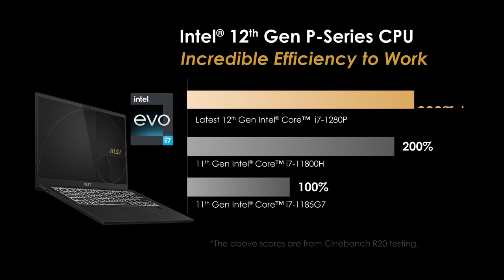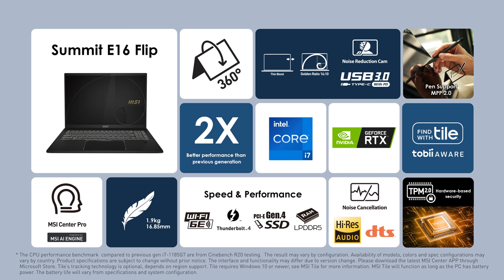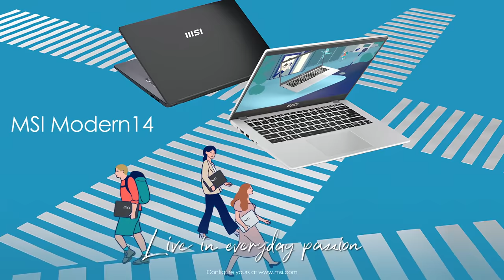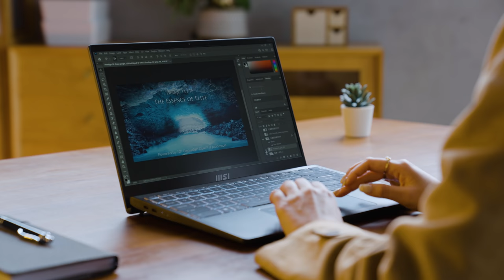Highlights of MSIology: Determined to Succeed March 2022 (4k) | MSI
Highlights of MSIology: Determined to Succeed March 2022 | MSI

MSI's roots are in high-performance laptops, and our Business Series laptops are built to complete any workspace. Our core mission has never changed; it’s built to be the backbone that maximizes your productivity.
Fasten your belt and fly to our new era of MSIology – Determined to Succeed to reveal the latest MSI laptop lineup with 12th Gen Intel CPU!

00:00 Opening – Derek Chen
00:25 Summit E14 Flip Evo
02:12 Modern series
03:01 Prestige series
03:20 Closing – Derek Chen

A New Start : MSI Business & Productivity series. Empower productivity, experience beauty.

Follow us to see worldwide creator artworks!